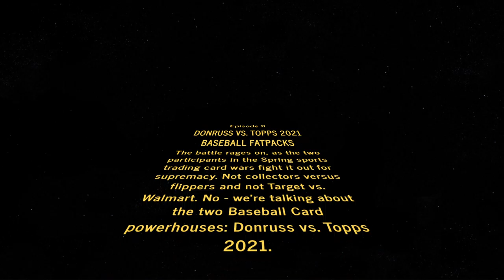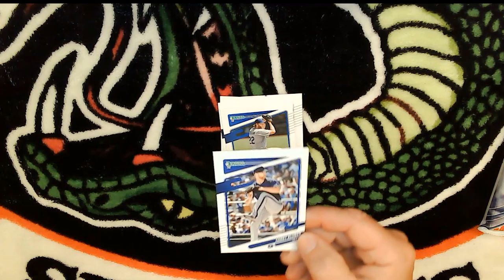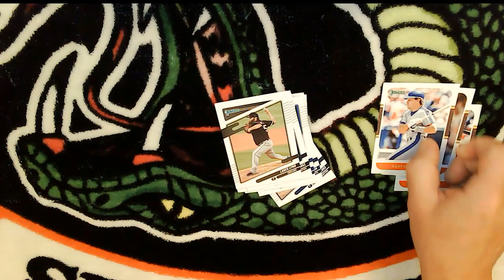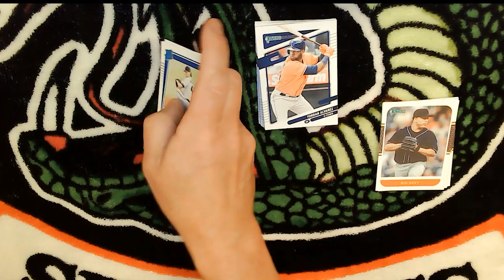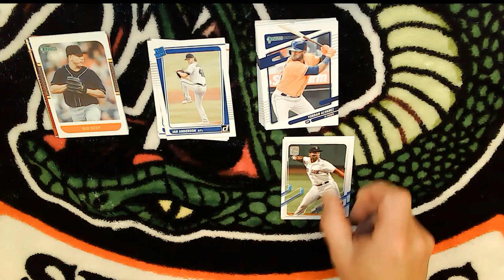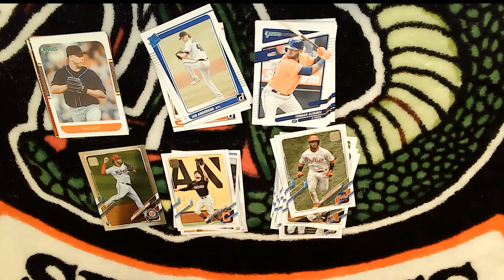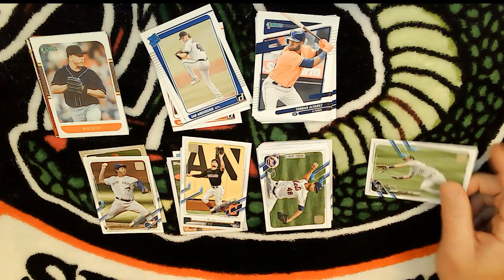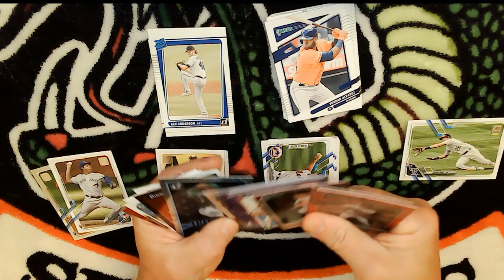Pack Wars! Donruss v Topps Baseball 2021 Fatpacks - Variety v Repetition?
Breaking open a fatpack each of Donruss and Topps Baseball 2021 retail fatpacks.  Donruss has these special variants:
Red Parallels
Diamond Kings
Trending
Rated Rookie
Nickname Variants
Retro 1987 Throwbacks
    while Topps focuses on the base cards and not a lot of variations:
Gold Rookie variant
"Double-header" Jim Palmer card
Cody Bellinger variants
1952 marquee style
League Leaders

Donruss Player and parallel highlights include:
Carlos Correa
Zac Gallen
Lucas Giolito
Marco Gonzales
Clayton Kershaw
Corey Kluber
Framber Valdez
Josh Donaldson
George Springer
Jim Thome
Yordan Alvarez
H Town
Bartolo Colon
Big Sexy
Lance Lynn
Gary Carter
Mookie Betts
Paul Goldschmidt
Marcel Ozuna
Eugenio Suarez
Brandon Lowe
Jesus Luzardo
Ian Anderson
Javier Baez
Cody Bellinger
Topps Player and parallel highlights include:
Freddy Freeman
Rafael Devers
Buck Farmer
Marcel Ozuna
Sonny Gray
Aristides Aquino
Brad Hand
Austin Hays
Brandon Drury
Mauricio Dubon
Ketel Marte
Javier Baez
Luis Garcia chrome
Jim Palmer
Jo Adell
Bryce Harper
Nate Pearson
Vladimir Guerrero Jr.
David Dahl
Trevor Williams
Hunter Renfroe
Max Scherzer
Los Angeles Dodgers
Garrett Richards
Jacob DeGrom
Joc Pederson